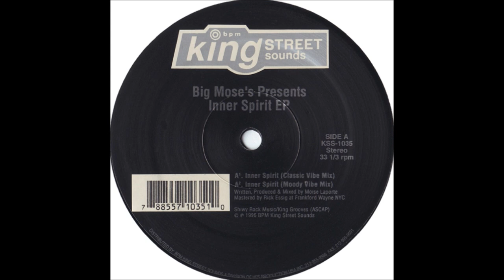Big Moses - Inner Spirit (Classic Vibe Mix)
Track from King Street Sounds. Year 1996.